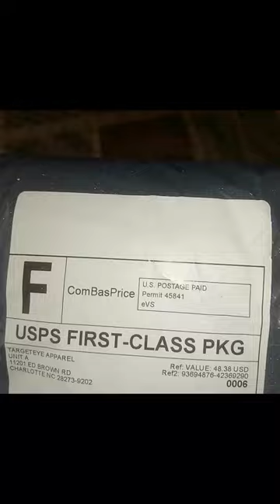APEX MO Collection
Update your spring and summer wardrobe with the Apex M.O. (method of operating) Collection from TarGETeye apparel. You set the standard for what's trending.